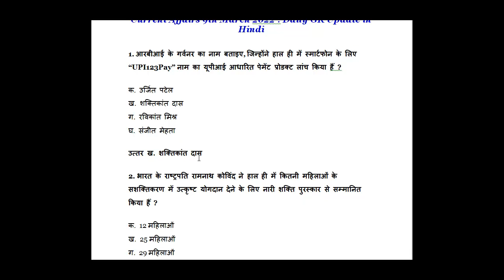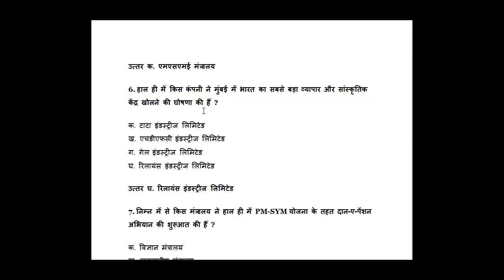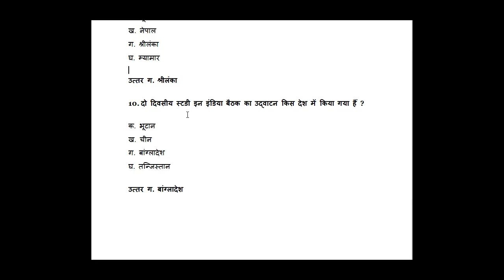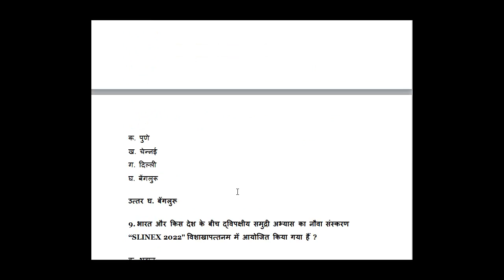Daily Current Affairs, GK, in Hindi 9-MARCH-2022